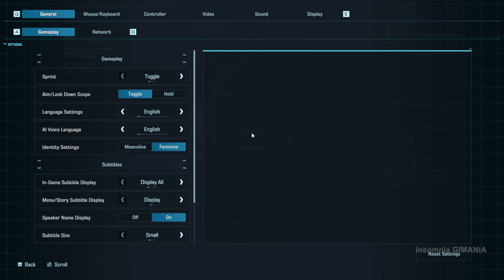Exoprimal Test Play Dino Survival Matchmaking Online 4K Gameplay PC %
Death Scenes
Exoprimal is an online, team-based action game that pits humanity's cutting-edge exosuit technology against history's most ferocious beasts – dinosaurs.​​

exoprimal coop cooperation multiplayer onlin VTuber gaming 4K 2160p 1440p 2160p60 insomniagimania gameplay pcmod gamemod videogamemod modding mods demo indiegames horror nocommentary pcgames walkthrough playthrough